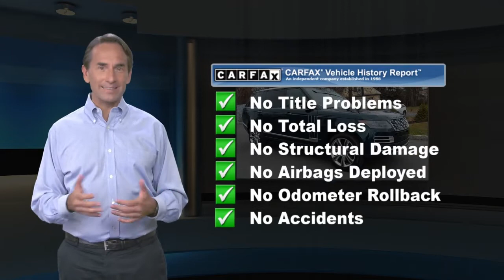Certified 2020 Land Rover Range Rover SV Autobiography, Princeton, NJ L15505P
LandRoverPrinceton.com rated #1 DEALERSHIP in the USA Three Years in a row! Specializing in tailored high-end New and Used Land Rover vehicles, with nation-wide shipping available.

LR CERTIFIED...SVO PREMIUM PALETTE GREEN...ULTRA METALLIC GLOSS...HEADS-UP DISPLAY...21"WHEELS...QUILTED POLTROMA FRAU SEMI-ANILINE LEATHER...REAR ENTERTAINMENT SYSTEM...DEPLOYABLE SIDE STEPS.HOME SERVICES AVAILABLE!!! *Video Walkarounds *Home Test Drives *Your Dream Car Delivered, Ivory/Ebony/Ivory/Ivory Leather. 2020 Land Rover Range Rover SVAutobiography LWB 4WD ZF 8-Speed Automatic 5.0L V8 British Racing Green Certified. Land Rover Approved Certified Pre-Owned Details:* Roadside Assistance* Warranty Deductible: $0* Up to 1-year/Unlimited Miles or 2-year/100,000 Miles (whichever occurs first) Vehicle must have minimum one year of coverage at point of sale* 165 Point Inspection* Transferable Warranty* Vehicle HistoryRecent Arrival!Land Rover Princeton opened its doors to the community August of 1996. We offer a relaxed approach to vehicle shopping. We have committed ourselves to servicing customers and their needs to the fullest of standards. Our family in both sales and service have created a welcoming feel that has helped gain the attention of many. Land Rover Dealer in Princeton NJ has been recognized year after year for its outstanding customer satisfaction scores, which has always made us proud. It is you, our clients who continuously compliment the way we provide for your Automotive needs. A stress free, zero pressure environment is how we like to make you feel at home while shopping for Land Rover SUV and Range Rover trucks, or servicing your Land Rover vehicle. We are fully authorized Land Rover Range Rover service and parts center servicing customers in Princeton, NJ, Central Jersey, Mercer County. We hope you find our website as personal and casual as an in person visit. Thank you,

[RLVID:3713:949774fd19b42c67:cae7cf68726311f9:1]